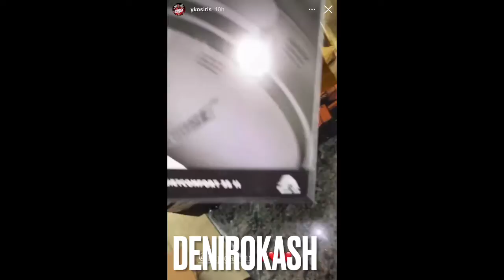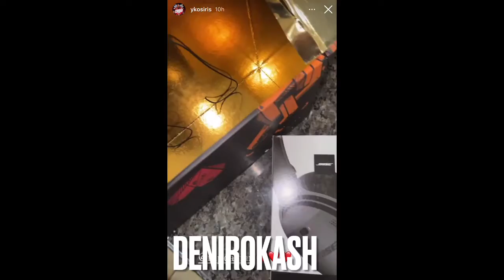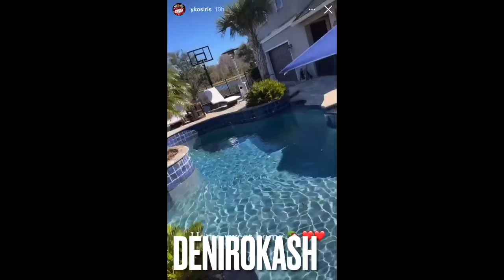Yk Osiris giving game to all the hustlers